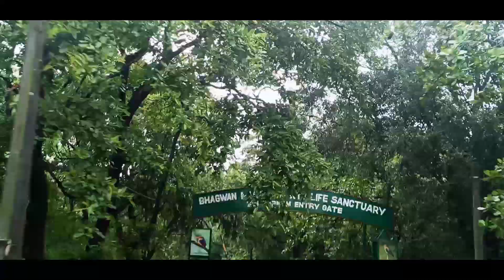Sunday Ride🏍️ To Tambdi surla waterfall 🏞️ | Part-1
This vlog is in collaboration with @yatrakatha

Mog Asuni ❤️✨

Harshishya Bhandari-Goa